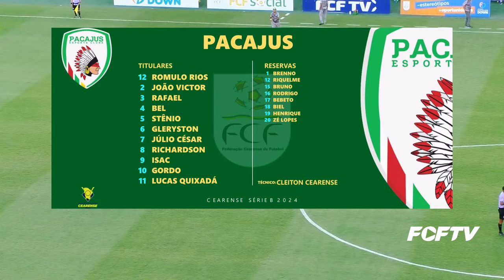CEARENSE SÉRIE B 2024 | 7ª RODADA | ICASA X PACAJUS | 24/03/2024